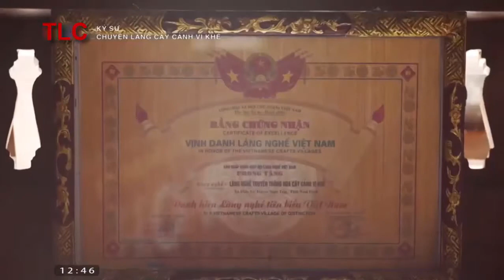Nghề trồng cây cảnh tại Nam Định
Làng cây cảnh Vị Khê nằm ven sông Hồng (Điền Xá, Nam Trực, Nam Định) là một làng nghề truyền thống đã có tuổi đời hơn 800 năm và được mệnh danh là đất tổ của nghề trồng hoa, cây cảnh ở Việt Nam. Nơi đây nổi danh với cây cảnh, cây thế, bonsai... được uốn tỉa chăm sóc công phu thành các dáng, thế, đầy nghệ thuật và đẹp mắt.
Lịch sử Làng cây cảnh Vị Khê
Theo ngọc phả ở đình làng Vị Khê, nghề trồng hoa và cây cảnh nơi đây có từ thế kỷ XIII (1211) do một vị quan nhà Lý là Tô Trung Tự truyền dạy. Trên hai cột ngoài cổng đình là đôi câu đối: Tài thụ, chủng hoa, Tô tướng thủy - Nguyễn trang, Vỵ xã, hiệu chi tiên (Tạm dịch: Trồng cây, ươm hoa là nghề do tướng công họ Tô khởi đầu - Trang ấp họ Nguyễn ở thôn Vỵ là tên gọi thuở trước).
- Năm 1211, khi ông đến Nguyễn Gia Trang (nay là thôn Vị Khê) và thấy nơi đây là vùng đất đẹp, ruộng đồng màu mỡ, dân cư thuần phác, ông đã cho lập hành cung làm nơi đi lại. Tại đây, ngoài việc khuyến khích mở rộng nghề nông, ông còn dạy dân địa phương trồng hoa, trồng cây cảnh để làm kế sinh sống lâu dài.
- Đến thời nhà Trần lên ngôi vào năm 1225, cung Tức Mặc được xây dựng thành Trung tâm chính trị - văn hóa lớn thứ hai sau Thăng Long. Lúc bấy giờ, làng cây cảnh Vị Khê có điều kiện phát triển mạnh mẽ để phục vụ cho nhu cầu của cung đình, và tiếp tục đà phát triển đến thế kỷ XV.
- Từ năm 1975, cây thế và cây cảnh nghệ thuật của Vị Khê đã trở nên nổi tiếng, và thực sự trở thành “đặc sản” từ những năm 1990 khi đất nước bước vào thời kỳ đổi mới. Và đến nay, nghề trồng hoa, uốn tỉa cây cảnh Vị Khê đã phát triển thành thương hiệu thế mạnh của địa phương.
Ngoài văn tự, bia đá, còn có đôi sanh thế Trực 15 tán khoảng 300 tuổi, được trồng ở trụ sở UBND xã Điền Xá gắn liền với chuyện năm 1924, cụ Nguyễn Việt Lã đã gánh "của gia bảo" vào Huế thi Hội hoa xuân và đoạt giải cao, mang vinh hiển về cho làng nghề cây cảnh Vị Khê.
Nghệ thuật hoa - cây cảnh Vị Khê
Vị Khê là quê hương của nhiều giống hoa như bạch đào, phong lan, địa lan, bạch trà, hồng trà, đỗ quyên, hải đường… cùng hàng trăm các giống hoa khác như thược dược, lay ơn, đồng tiền... Đặc biệt là hoa Ngâu dùng làm hương liệu ướp chè được trồng rất nhiều, nên ở đây không chỉ có vườn ngâu mà còn hàng rào bằng ngâu, những bờ đậu ngâu, những vòm cổng bằng ngâu xanh biếc.
- Và được nghe các nghệ nhân Vị Khê giới thiệu về từng thế cây, mới thấy sức sống của từng loài và ẩn chứa trong đó là những triết lý sâu sắc của ông cha thuở trước... chuộng sự thanh cao (hạc lập), cương trực (trực siêu) cùng nếp sống gia đình hòa thuận, với tình cảm mẹ con ôm ấp thân thương (mẫu tử tương thân), với sự dìu dắt của người cha đối với con trai đang rụt rè dấn bước trên đường đời chông gai (phụ tử tương tùy)... luôn hướng đến các giá trị chân - thiện - mỹ trong cuộc sống.
- Đối với cây thế Trực, phù hợp với những gia đình có cách sống trung thực, có trước, có sau. Bộ tứ Quý là cầu mong cuộc sống 4 mùa đều ấm no đầy đủ. Bộ ngũ Phúc mong muốn gia đình có phúc hậu, có đức độ và con cháu thành đạt. Bộ huynh đệ đồng khoa là gia đình vinh hiển... Và để thổi hồn vào thế cây, những nghệ nhân ở Làng cây cảnh Vị Khê phải dốc tâm huyết với sự tỉ mỉ, kiên trì, uốn tỉa tạo dáng cho từng chồi, từng nhánh, có khi phải mất nhiều năm mới hình thành một thế cây đẹp.
Lễ hội hoa - cây cảnh Vị Khê
Hàng năm, từ ngày 12 đến 16 tháng Giêng âm lịch, Lễ hội hoa - cây cảnh Vị Khê được tổ chức tại đình làng, để tri ân công đức Tổ làng nghề, và là dịp để các nghệ nhân giao lưu học hỏi, trưng bày những tác phẩm đẹp, tìm kiếm cơ hội hợp tác, và giới thiệu nghề truyền thống đến du khách thập phương.
- Lễ hội gồm hai phần là phần lễ và phần hội. Phần lễ gồm các nghi lễ: tế nam quan, tế nữ quan, rước hoa - cây cảnh tiêu biểu về đình làng, dâng hương ông tổ làng nghề. Phần hội gồm các hoạt động: trưng bày những loài hoa quý, những cây cảnh độc đáo, biểu diễn văn nghệ và các trò chơi dân gian như: cờ người, cờ tướng, tổ tôm điếm, chọi gà, kéo co… Đặc biệt, tại lễ hội còn tổ chức cuộc thi tay nghề tạo thế cây cảnh, thi hoa - cây cảnh đẹp cuốn hút người xem.
Đến thăm Làng cây cảnh Vị Khê dịp này, hay vào những ngày cuối năm, từ trên bờ đê nhìn xuống làng, du khách sẽ thấy không gian Vị Khê bát ngát với những vườn hoa sắc thắm, cây cảnh, cây thế, bonsai chen nhau nối liền từ trong làng ra tới tận chân đê, cả phía bờ sông cũng được tô điểm bởi những thảm hoa rực rỡ... Đặc biệt là các loài hoa nghinh xuân như mai hồng, mai vàng, trà my, đào bích, đào phai... đang vào mùa khoe sắc dưới nắng xuân.